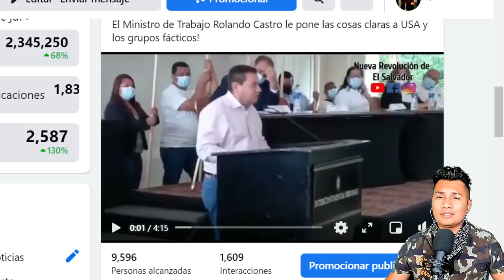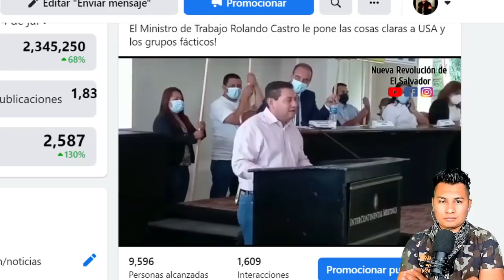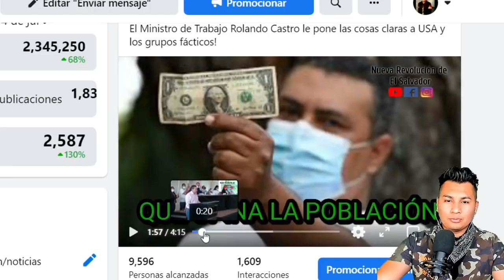ROLANDO CASTRO LE RESPONDE USA HOY USTEDES NO MANDAN AQUI MANDA NAYIB BUKELE NUESTRO PRESIDENTE